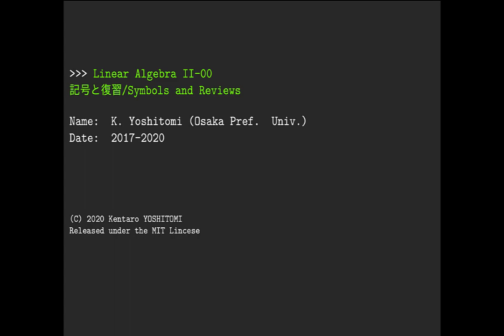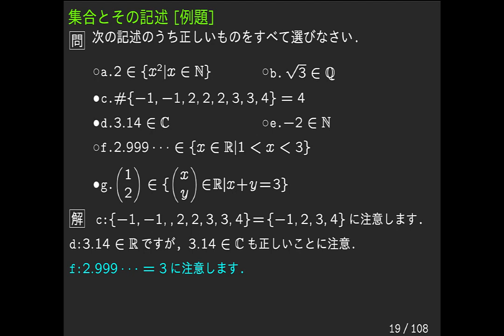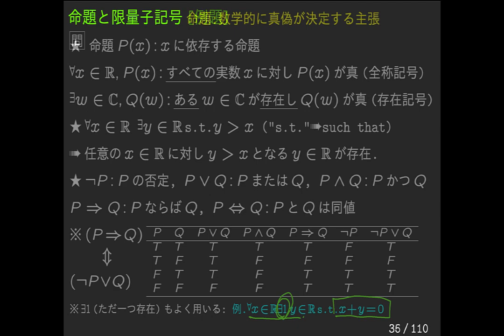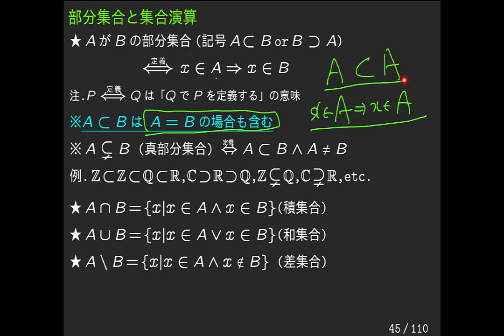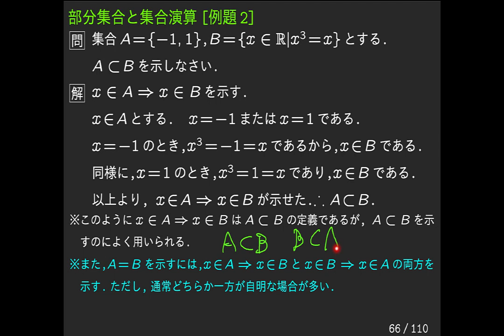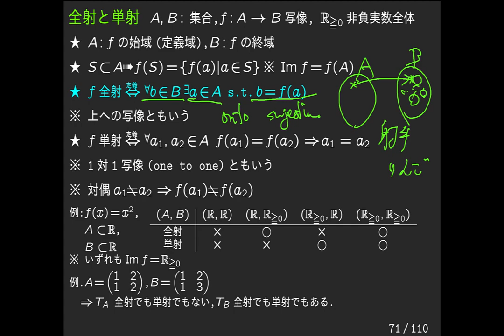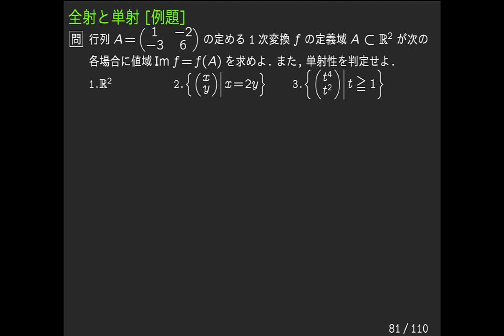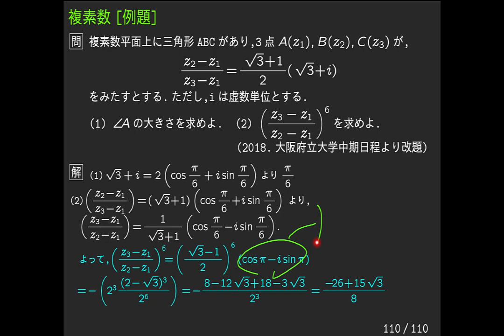LA2-00-DL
LA2-00 集合・記号・写像・復習

0:00 集合とその記述
4:04 集合とその記述[例題]
5:48 命題と限量子記号
12:21 命題と限量子記号[例題]
13:41 部分集合と集合演算
16:06 部分集合と集合演算[例題]
17:11 部分集合と集合演算[例題2]
19:20 全射と単射
26:53 全射と単射[例題]
29:11 複素数
31:30 複素数[例題]